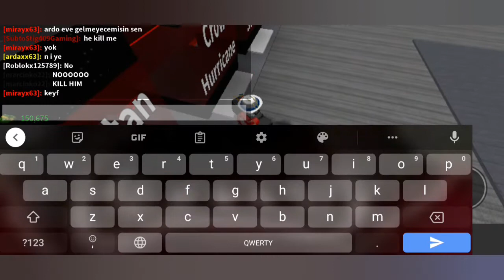Playing Ultra Power Tycoon ( Part 5 )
This is the last one.